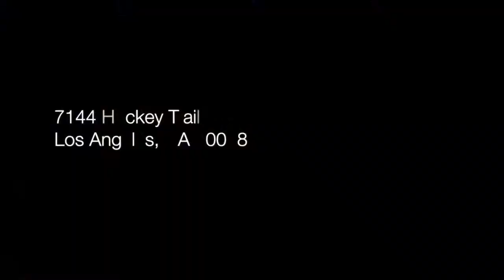The Foster Carling Residence by John Lautner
The Foster Carling Residence, 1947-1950 by John Lautner FAIA. Perched atop a knoll in the Hollywood Hills with framed views of downtown, across the city and into the valley, this home showcases Lautner at his best. The hexagonal designed roof is suspended by external steel masts allowing for floor to ceiling walls of glass helping to blur the line between indoors and out. The pool enters into the heart of the living room bisected by a glass wall that opens and closes with a push of a button. The Western wall with it's built in sofa was designed to swing out onto the deck to create the Hikea, a Hawaiian term for "platform of gatherings." Gorgeous redwood walls, polished concrete floors and interior rock features help create this amazing setting. The iconic Carling Residence is considered to be one of Lautner's greatest designs.

Search for Los Angeles Mid-Century-Modern homes for sale in the Hollywood Hills, Sunset Strip, Laurel Canyon, Los Feliz, Silver Lake, Sherman Oaks, Studio City, Nichols Canyon